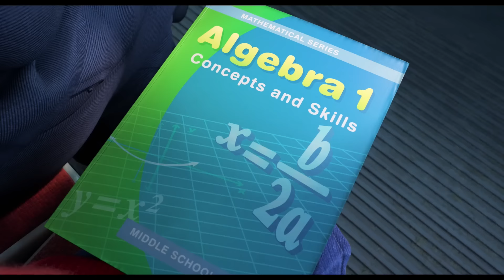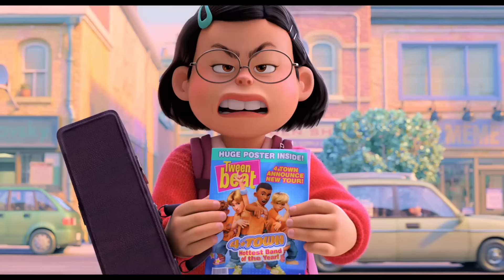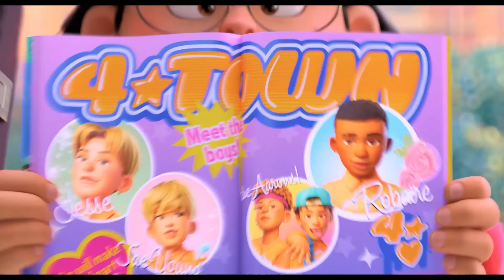TURNING RED All Official Clips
Pixar's official Turning Red clips & trailer! Young actress Rosalie Chiang lends her voice to Mei Lee, a 13-year-old who suddenly poofs into a giant red panda when she gets too excited (which is practically ALWAYS). Sandra Oh (The Chair, Killing Eve) voices Mei Lee’s protective, if not slightly overbearing mother, Ming, who is never far from her daughter—an unfortunate reality for the teenager. Directed by Shi and produced by Lindsey Collins, Disney and Pixar’s Turning Red releases March 11, 2022.

Film clips provided courtesy of Disney/Pixar.

Disney and Pixar’s “Turning Red” introduces Mei Lee (voice of Rosalie Chiang), a confident, dorky 13-year-old torn between staying her mother’s dutiful daughter and the chaos of adolescence. Her protective, if not slightly overbearing mother, Ming (voice of Sandra Oh), is never far from her daughter—an unfortunate reality for the teenager. And as if changes to her interests, relationships and body weren’t enough, whenever she gets too excited (which is practically ALWAYS), she “poofs” into a giant red panda! Directed by Academy Award® winner Domee Shi (Pixar short “Bao”) and produced by Lindsey Collins “Turning Red releases on March 11, 2022.

According to “Turning Red” director Domee Shi, if you set a 13-year-old girl’s coming-of-age story in the early 2000s, it’s pretty much mandatory to include a boy band. “We needed our character Mei to be obsessed with something that her mom would not approve of,” said Shi. “Boy bands were the first step into the world of boys for a lot of girls that age. The guys were all super pretty, polished, soft and loving, and they had of way of bringing girls and their besties together. Plus, I thought it’d be really cool to create an animated boy band.”

Enter Pixar’s first-ever boy band, 4*Town. Filmmakers called on GRAMMY®-winning singer-songwriters Billie Eilish and FINNEAS to write the fictional band’s songs—three in total, including the song “Nobody Like U” featured in the new trailer. “When we first started talking about Billie Eilish and FINNEAS—back before they’d won a billion GRAMMYS—we could see then how they had their finger on the pulse,” said producer Lindsey Collins. “We were big fans. We met with them and pitched this crazy idea of a boy band, asking if they’d be interested in writing and producing the songs. They were!”

GRAMMY®-, Oscar®- and Emmy®-winning Swedish composer Ludwig Göransson (“Black Panther,” “The Mandalorian”) is composing the score for “Turning Red.” “I’ve been a fan of his for a while,” said Shi. “We were drawn to his versatility—he’s a composer, but he also produces pop music. We knew he would help us create a very unique sound.”

Joining previously announced Rosalie Chiang and Sandra Oh, who lend their voices to Mei and her mother Ming, are Orion Lee as the voice of Mei’s dad, Jin, and Wai Ching Ho as the voice of Grandma. Mei’s tightknit group of friends are voiced by Ava Morse as Miriam, Maitreyi Ramakrishnan as Priya, and Hyein Park as Abby. Tristan Allerick Chen voices classmate Tyler, and Addie Chandler lends his voice to Mei’s secret crush Devon. Providing the harmonious voices of the members of 4*Town are Jordan Fisher, Grayson Villanueva, Josh Levi, Topher Ngo and Finneas O’Connell. Rounding out the voice cast are James Hong, Lori Tan Chinn, Lillian Lim, Mia Tagano, Sherry Cola, Sasha Roiz and Lily Sanfelippo.